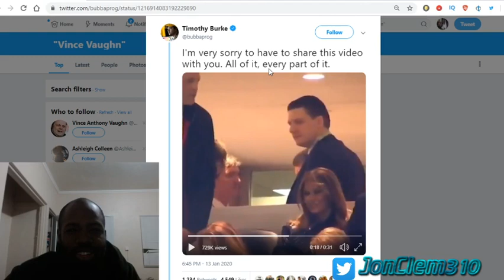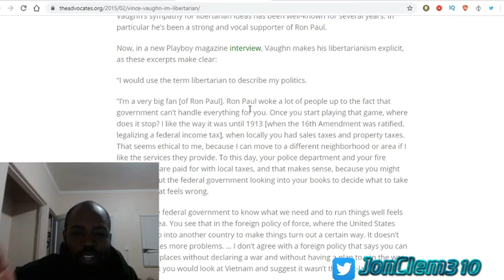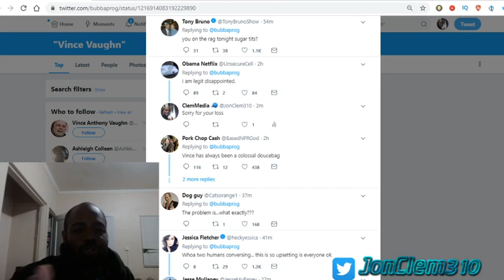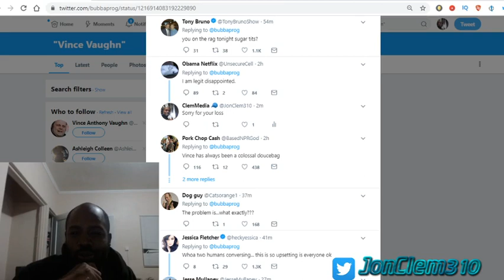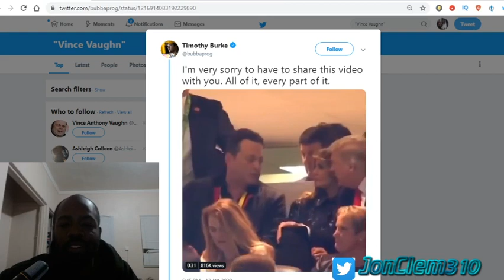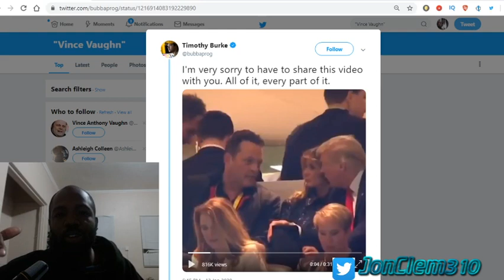"Woke" Hollywood LOSES IT as Vince Vaughn shakes President Trumps Hand at National Championship Game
Well known Libertarian celebrity Vince Vaughn Enrages the Left as he shakes Donald Trump's hand at the 2020 National Championship Game LSU vs Clemson. That shouldn't be much of a surprise to anyone who's known that Vince Vaughn is a Right Wing celebrity who supported Rand Paul in 2016 election